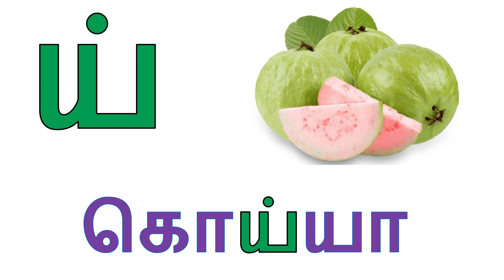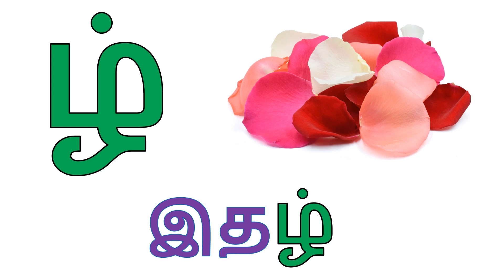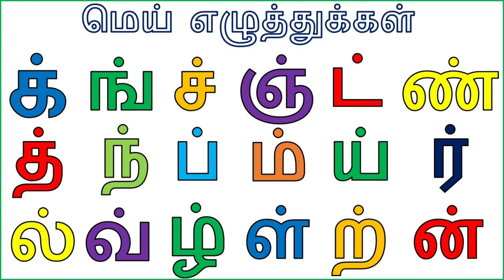க்,ங்,ச்,ஞ் வரிசை மெய் எழுத்துக்கள் | Learn Mei Ezhuthukal with Pictures | Tamil for kids | Part 57